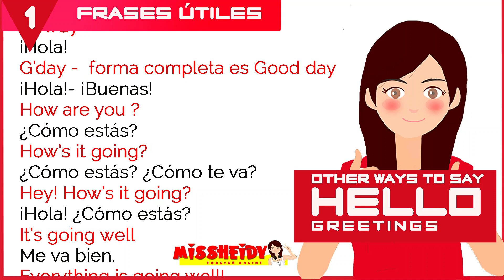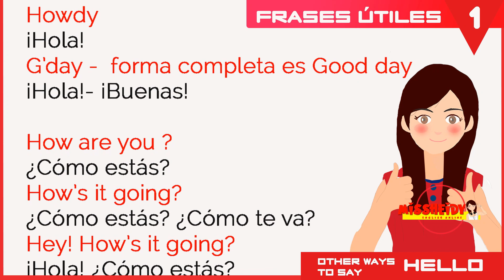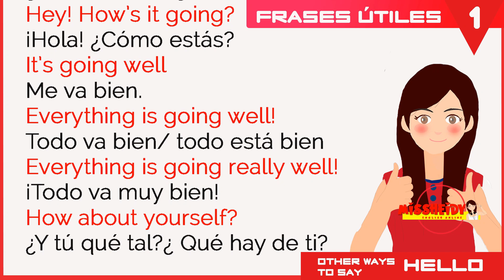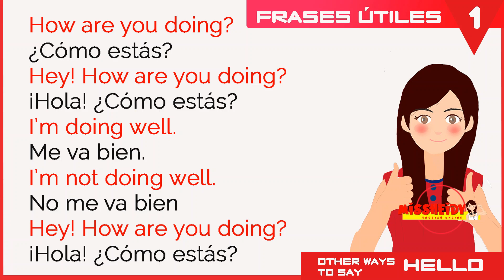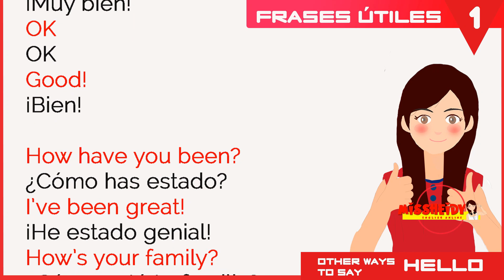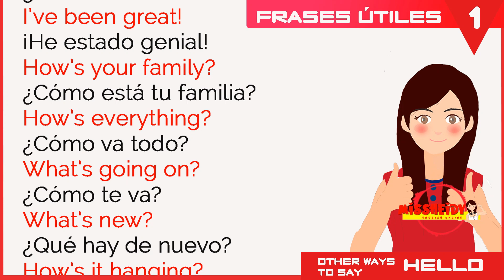SALUDOS EN INGLÉS (otras formas de decir hola)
🤗👩‍🏫Hey there! Hoy aprenderemos diferentes formas de decir Hola🙋‍♀️💟🤗💪🙌
💥 Pierde el temor de aprender inglés, en nuestro canal encontrarás videos amigables y explicativos sobre la estructura del idioma inglés.🤗 Asimismo, contamos con videos de glosarios sobre expresiones y vocabulario en situaciones temáticas. 👩‍🏫💟¡Qué esperas !